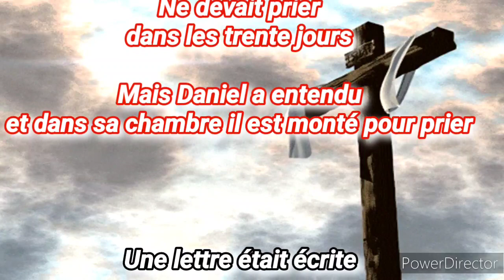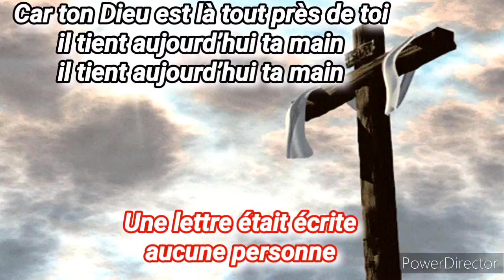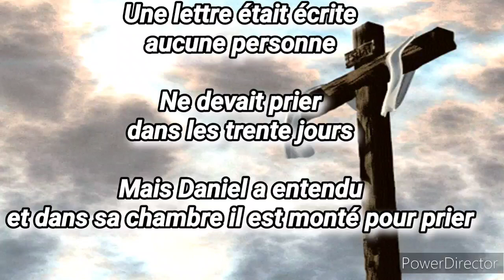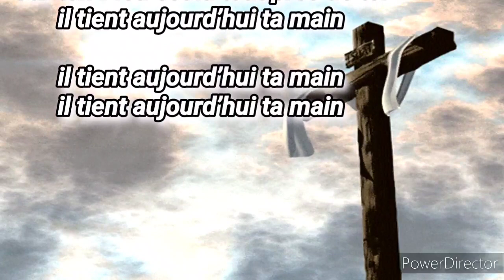Play-back Une lettre était écrite 3 (avec parole)